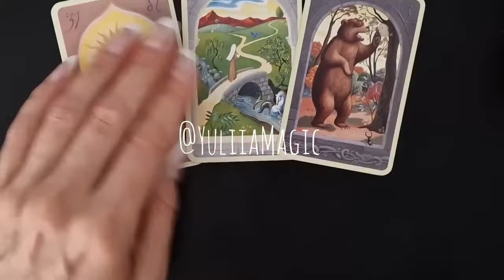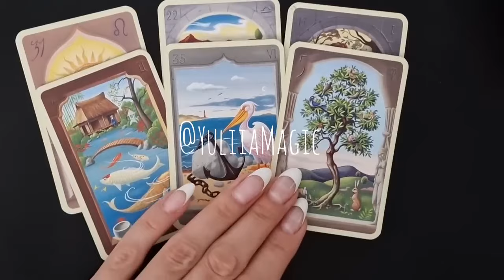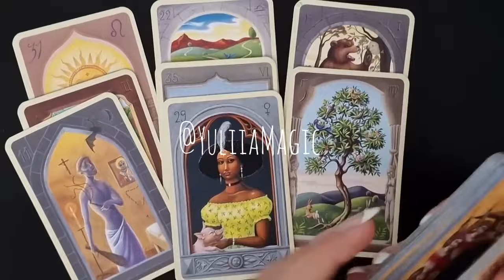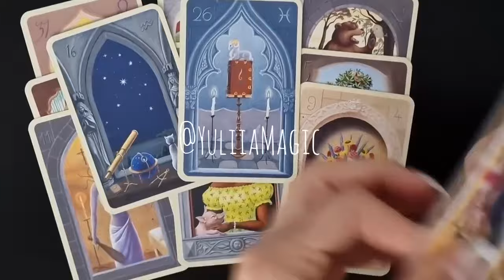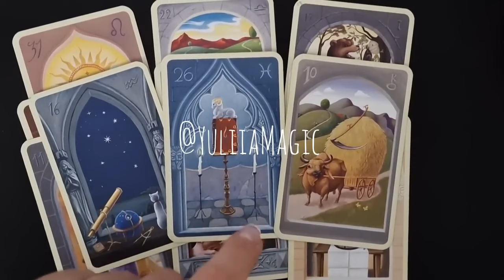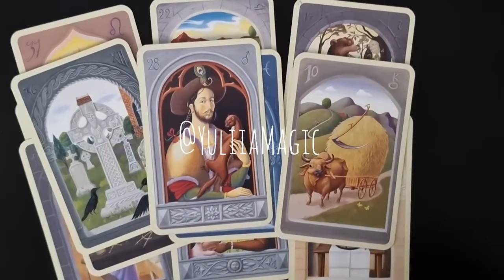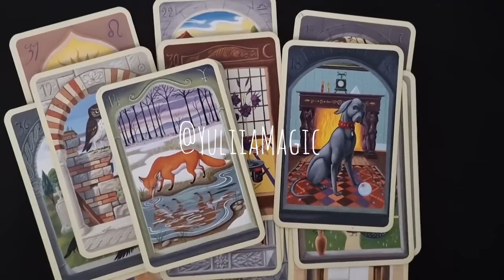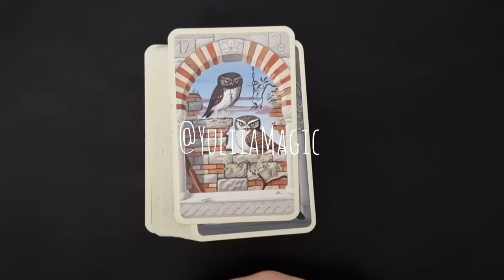❤️ ЯКЕ ЩАСТЯ СПІШИТЬ В ТВОЄ ЖИТТЯ ❤️ таро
UA🙋⚖️Це офіційний YouTube канал тм Yuliia Magic.  Захищено авторськими правами.  Копіювання, використання контенту, розміщеного на цьому каналі, заборонено без дозволу власника каналу
 ⚖️ !!  Тільки ці посилання на офіційні канали Yuliia Magic:
 Якщо ви помітите копії на інших платформах, будемо вдячні, якщо повідомите в коментарях зі словом "порушення".

 Якщо є бажання віддячити за мою роботу, це можна зробити так:
 💸 Монобанк: 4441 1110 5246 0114
 💸 bitcoin wallet: bc1q0ycd06ddjmy0f4a5ddj2crdtuvhs5un65er62y
 💸 Карта: 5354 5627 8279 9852 Yuliia Myndzar